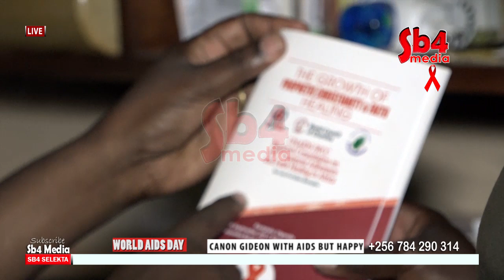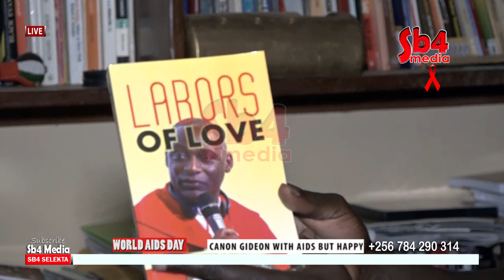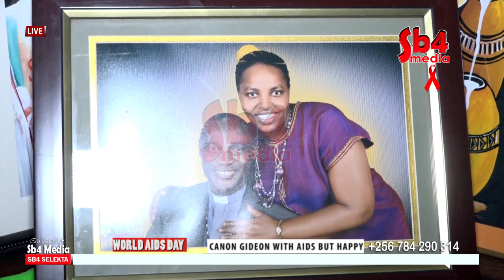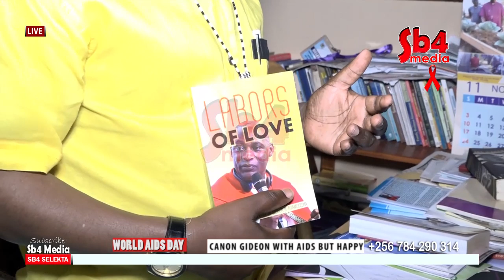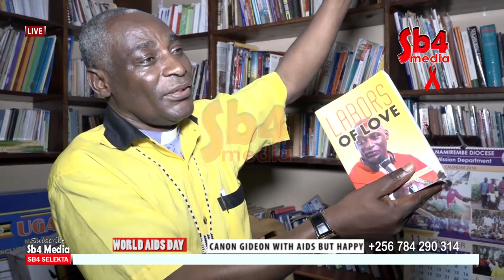MC KATS ME AM WITH HIV AND CANCER BY GOD'S LOVE AM HAPPY CANON GIDEON TELLS HIS STORY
WITH HIV AIDS AND CANCER BY GOD'S LOVE AM HAPPY CANON GIDEON TELLS HIS STORY WORLD_AIDS_DAY 2019